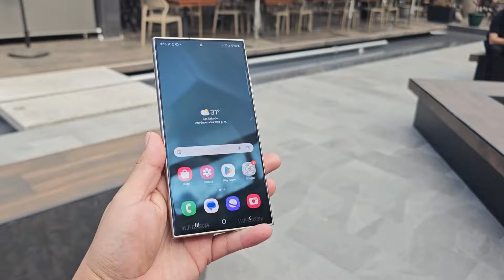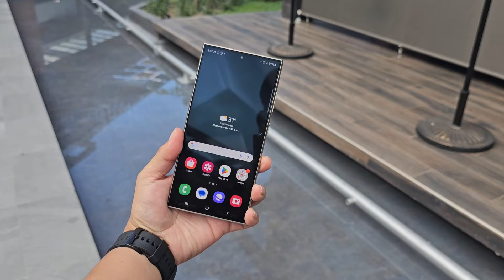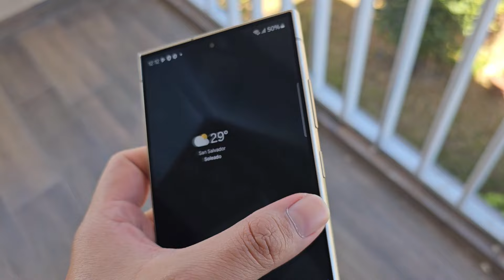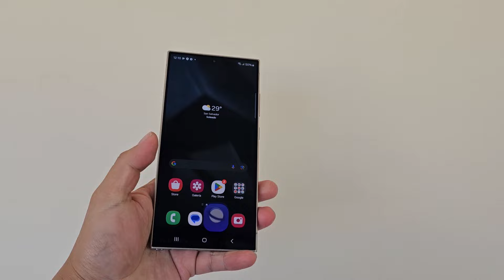🔰 GALAXY S24 ULTRA | 😎 EL MEJOR Android del 2024 🙌